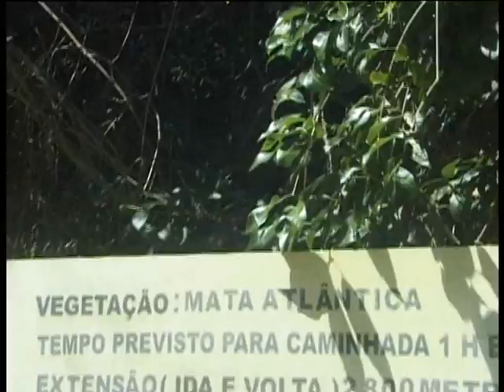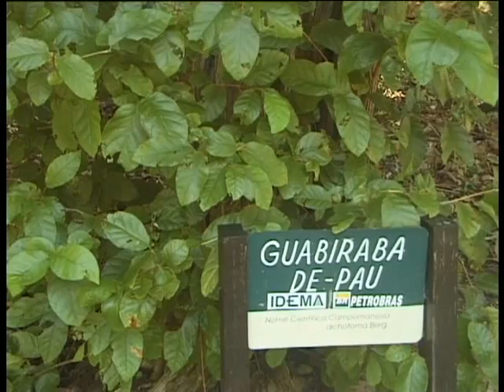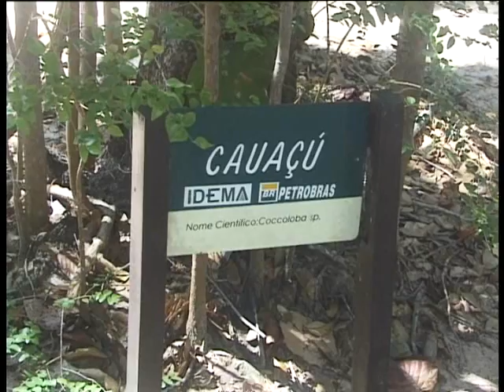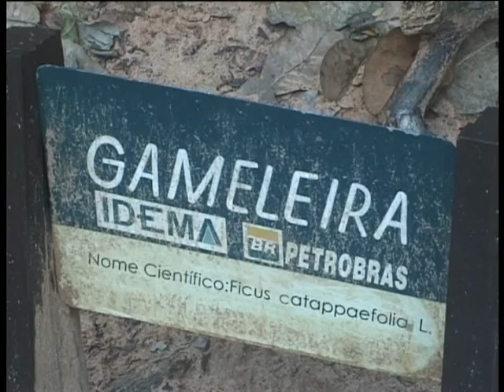natal boat rescue park trees beaches landscapes Untitled_0030.wmv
Natal north school Junor dancing w local girls eggs bananas locals   canoa mike kites canoa 10m jumps good kiting joc too Joc talk natal first day hotel praia brazil brasil north east kitesurf culture music beaches documentary rio de janeiro natal boat rescue park trees beaches landscapes  natal canoa fortaleza salvador samba fortaleza salvador samba praia fortaleza salvador samba praia brazil brasil north east kitesurf culture music beaches documentary rio de janeiro natal fortaleza salvador samba praia fortaleza salvador samba praia